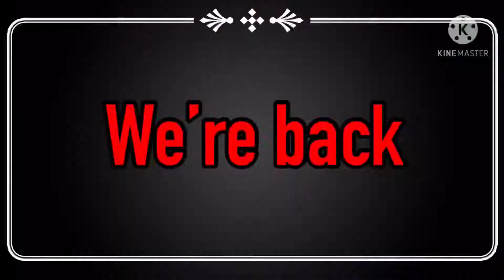LoSt 2 survival Official Trailer